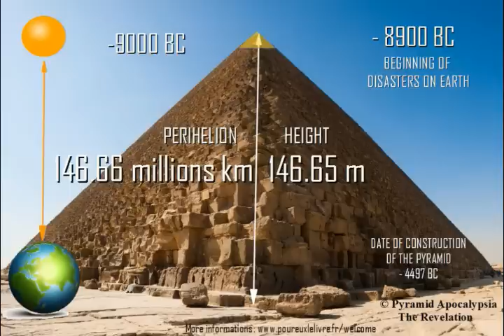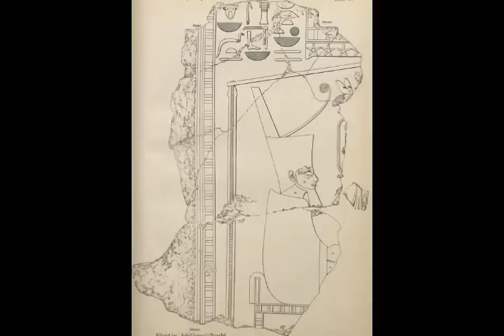'Unique Find' Revealed in Ancient Egyptian Pharaoh's Tomb Pyramid, Age of Asteroid Strike!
'Unique Find' Revealed in Ancient Egyptian Pharaoh's Tomb in Pyramid, Age of Asteroid Strike!